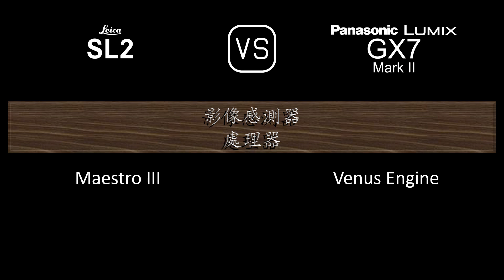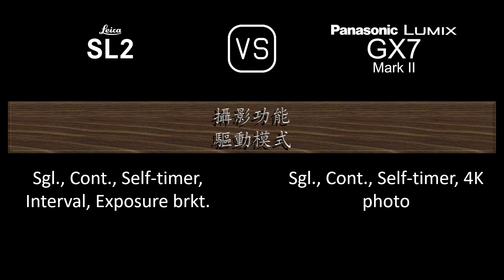Leica SL2 與 Panasonic Lumix GX7 Mark II 的規格比較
本片是 Leica SL2 與 Panasonic Lumix GX7 Mark II 的功能概述和規格比較 (comparison of specifications)，希望對您有所啟發。感謝您的支持。

00:24 推出
00:32 機身
00:41 影像感測器
01:05 影像
01:21 光學與對焦
01:50 屏幕
02:10 取景器
02:26 攝影功能
03:27 錄像功能
03:43 儲存
03:47 連接性
04:16 物理特性
04:36 雜項